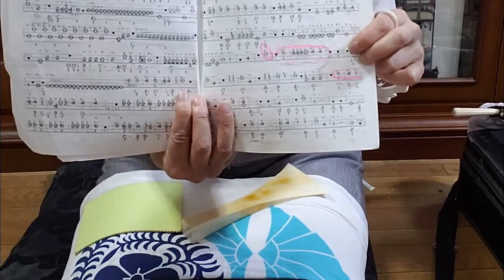三味線独学の基礎授業 スクイ・ハジキ・打つ・すべらせるという演奏方法と、いい音をだすためのコツ スクイは撥先を絃に当てる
撥を上にあげて下ろすという弾き方が通常ですが、それに加えて、いろいろな演奏法があります。その中でよくでてくるものを紹介します。
①スクイ
弾いた撥を上にあげる時に、下から上に撥先を当てるように弾く方法
これは難しい技術で、難しいとされている曲は、このスクイがたくさんはいっているものですね。そして、早い曲です。最初に、きちんとした方法を研究すると、後でいろんな曲が弾けるようになります。
②ハジキ
左手で弦をはじきます。開放弦の時は、Ⅰの指（人差し指）で、糸を押さえている時はⅢの指（薬指）ではじきます。これも、音がきちんと出るコツがあります。
③打つ（口三味線　ン）
左手で、勘所を打ちます。上からバシッと打つことが必要です。
④すべらせる
左手の指を弦の上をすばらせながら、次の勘所のところで止めます。口三味線は、滑らせる前の音を伸ばして最後にンをつけます。（テーン、ツーン等）

口三味線は、スクイとハジキは同じです。
三の糸　　　開放弦　レン（レ）　押さえた時　リン（リ）
一と二の糸　開放弦　ロン（ロ）　押さえた時　ルン（ル）

弾き方
長唄
元禄花見踊り
吾妻八景